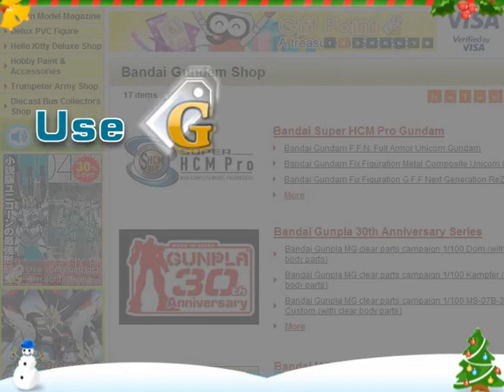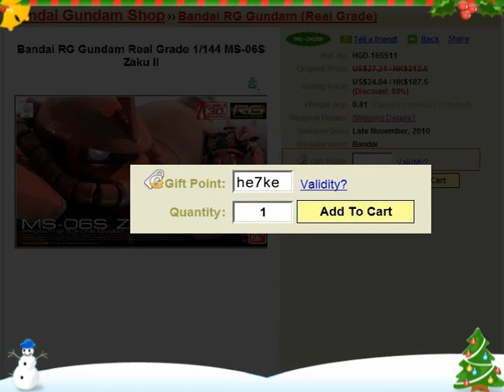iShop2go Christmas Special